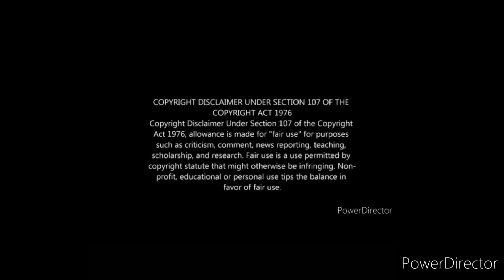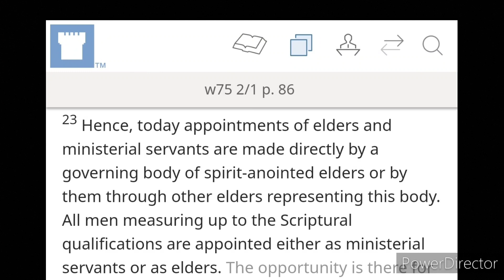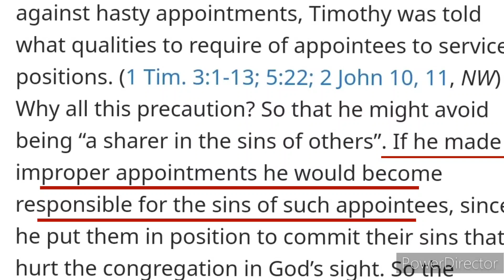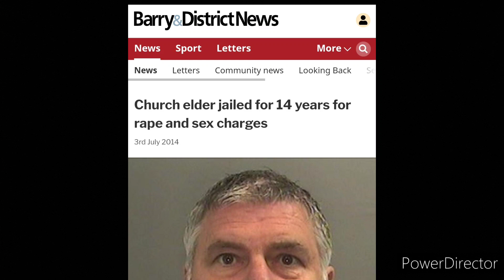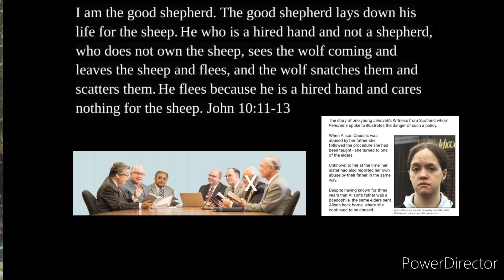Watchtower reveals what about the Governing Body? 🤷🏽‍♂️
Hello y'all! ❤ Let's get the word out children suffering abuse within institutions 😮 Show some love ❤ Let's protect the children 🙏 thank you and have a fantastic life 🙋🏾‍♂️👍